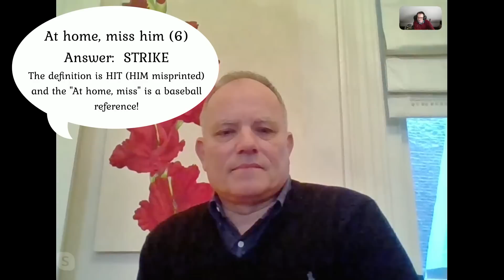Interview With The World's Best Crossword Solver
Simon interviews Mark about his recent win in The Times Crossword Championship.  Many of the questions are those requested by our viewers!

Or our own software, which you can access by clicking on the links under the video.